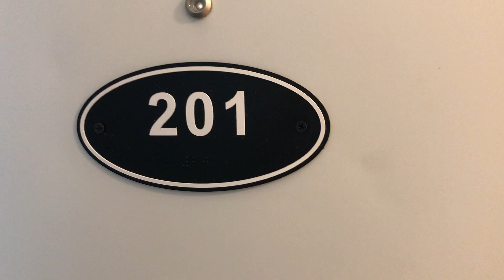Video Tour - Center Street Lofts - 201